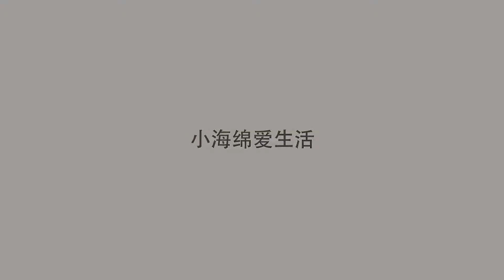世界上最刺激的厕所